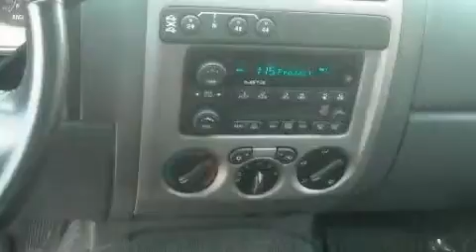Used 2005 Chevrolet Colorado Lithia Springs GA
We are proud to present this 2005 Chevrolet Colorado.

 Year: 2005
 Make: Chevrolet
 Model: Colorado
 Engine: Gas I5 3.5L/211
 Trans.: Automatic
 Exterior: Superior Blue
 Miles: 66,568

 http://

 2005 Chevrolet Colorado Lithia Springs GA